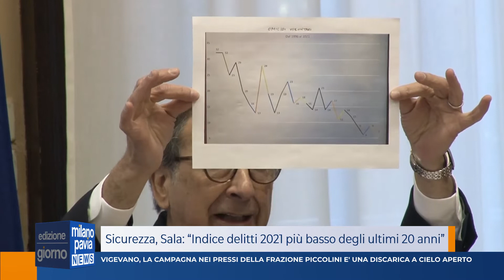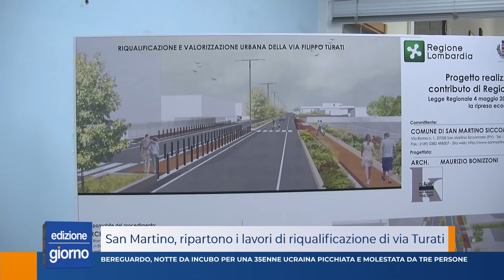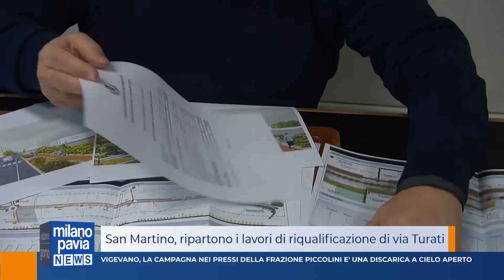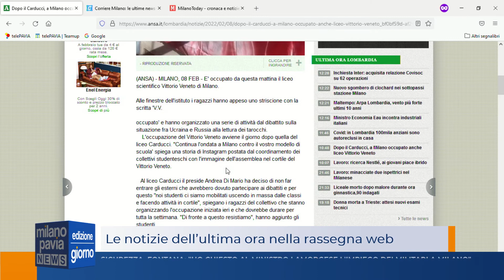Milano Pavia News - GIORNO - 8 febbraio 2022